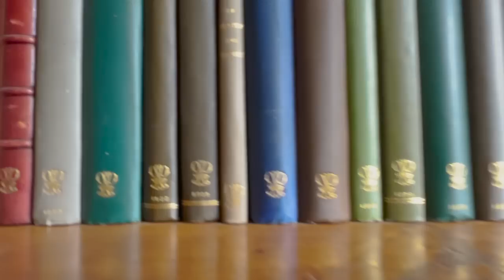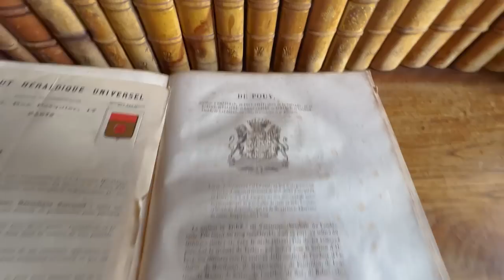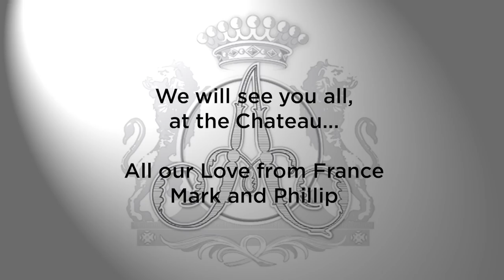Tour the Reception room and the Library of Château Avensac - our Château restoration.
Welcome to Château Avensac. Today we are taking you on a tour of the Reception room and the Library of the castle. In the Library, so much has been going on that Phillip kept having to do updates on the progress.

Des sous-titres français sont disponibles pour cette vidéo en cliquant sur le bouton sous-titres et en choisissant la langue française... profitez-en !

About us
Two American boys following a dream to purchase and restore a Historic Monument in the south of France. Welcome to Château Avensac!

Our Channel, At the Chateau, will focus on the restoration and celebration of this listed French castle designed in the late 18th century, and built in the beginning of the 19th century, on the ruins of the original 14th century Château.

In 2015 we began an adventure to own a French Chateau. It has been a long journey, and in September of 2021 we became the protectors of this incredible property that we now call home. I keep an ongoing record of the long road to Château ownership, and you can visit our website by clicking on this - If you would like to receive my newsletter that announces new posts, please visit the website and subscribe.

We would like to thank all of our Patrons who are helping to restore this historic monument, their contributions are invaluable to our efforts.